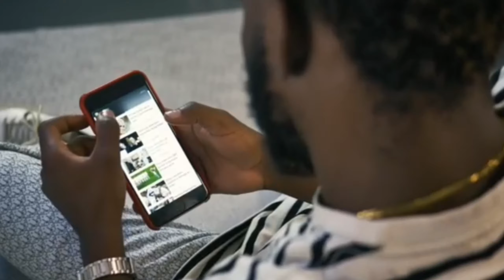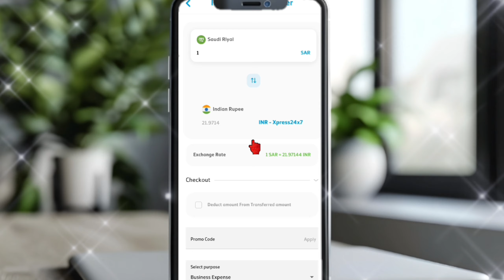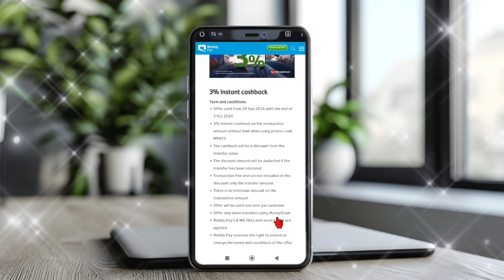GOOD NEWS Mobily pay / Urpay | Mobily pay offer | Urpay New offer | Moneygram New update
YOURS QUERIES

Mobily pay international transfer error
Urpay transfer pending problem
Urpay money not received
Urpay offer
Urpay money transfer
Urpay update
Urpay New update
Urpay money transfer problem
Urpay international transfer error
moneygram problem
moneygram New update
money gram New update
money gram
moneygram update